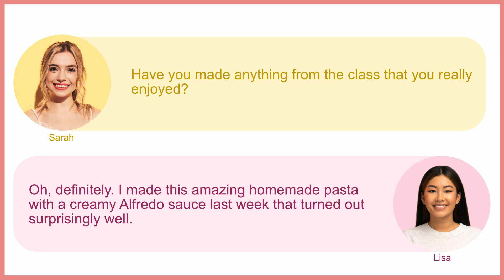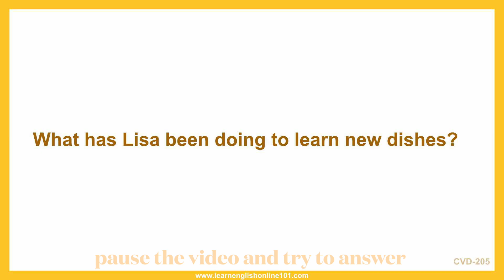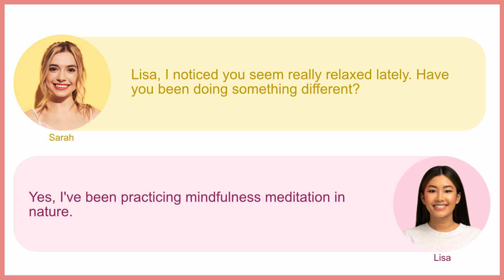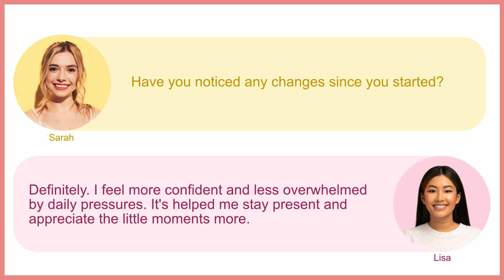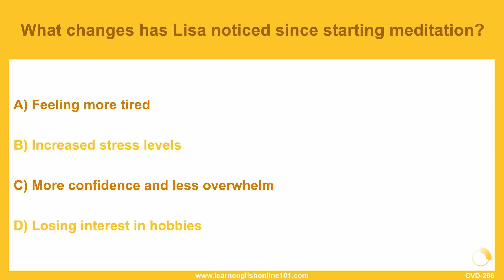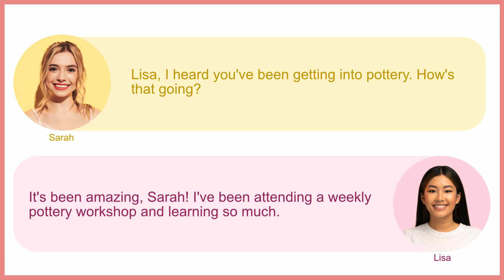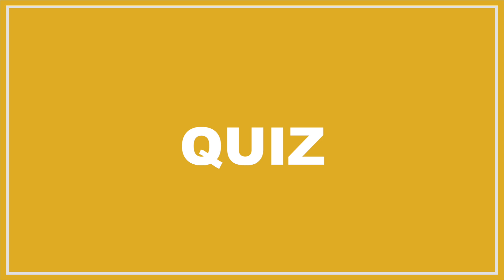Daily English Conversation Listening Practice - 069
Support Us! Get PDF - Conversation 1-100 with audio for Review & Practice!

【Time Stamp】
00:12 - Conversation 205 without text
01:49 - Conversation 205 with text
03:45 - Conversation 206 without text
05:19 - Conversation 206 with text
07:12 - Conversation 207 without text
08:50 - Conversation 207 with text

This video focuses on daily english conversation. Listen to the conversation and get used to various phrases that native speakers use daily.

【Answer to Questions】
Try to write a full sentence answer to each question in the comment of the video :)

205) What has Lisa been doing to learn new dishes?
C) Attending a cooking class

206) What changes has Lisa noticed since starting meditation?
C) More confidence and less overwhelm

207) What is Lisa currently making in her pottery workshop?
B) Bowls and mugs